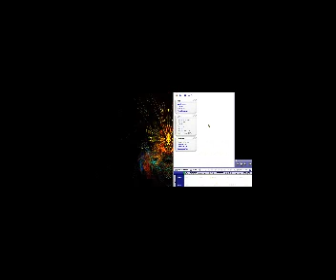Swamp Bug - David J. Holt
From the Cd named Earth Is Offline. Alot of fast stuff and weird things. What happens when all the computers all stop and we go back to the way it USED to be? Can you survive? Hope you all enjoy this.